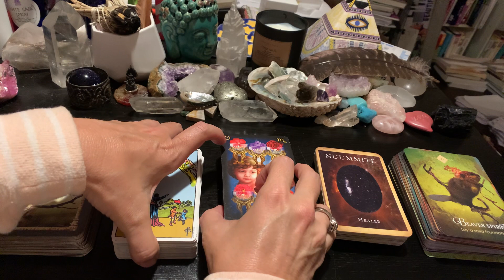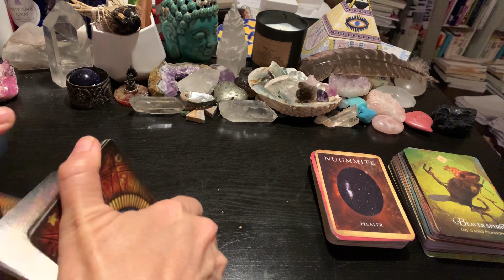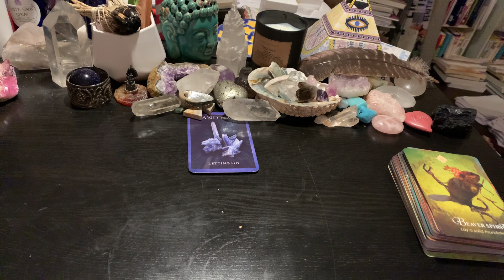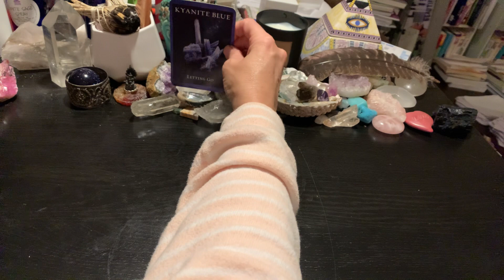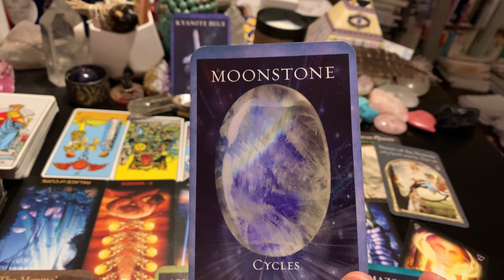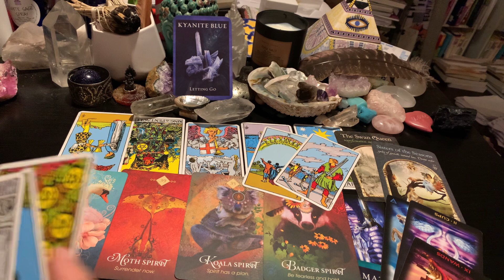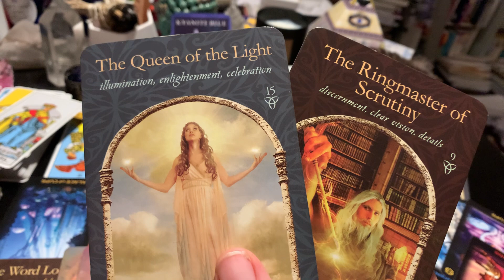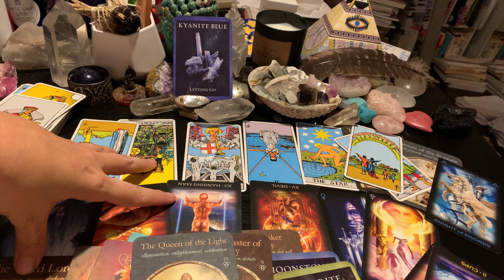11:11 CAPRICORN TWIN FLAME TAROT READING HEALING & MESSAGE break the cycle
Twin flame gig

Soulmate gig